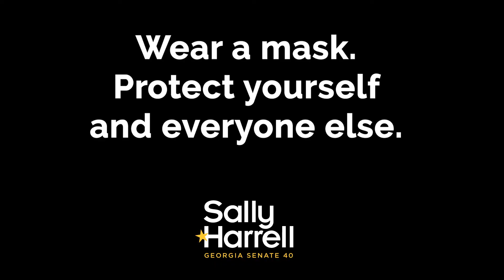Who Should Wear a Mask? Everyone!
When you protect yourself you protect those you love. Wear a mask. Please share the message!